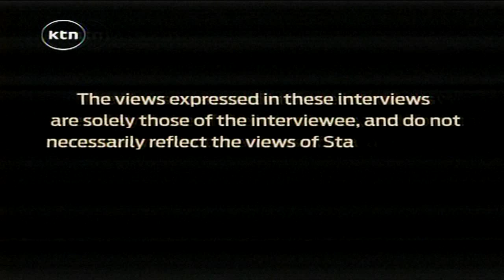Jeff Koinange Live [Part 3] with the first Samburu woman to have a degree, Sophia Lepuchirit